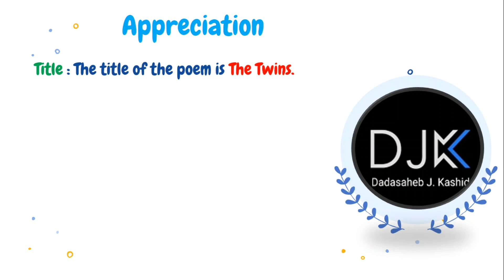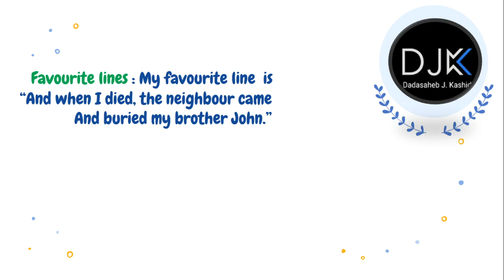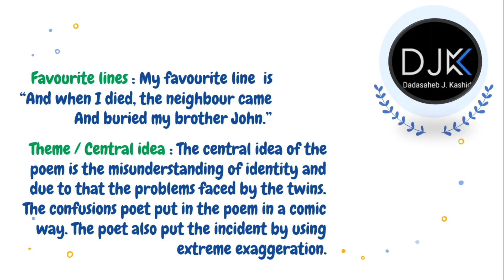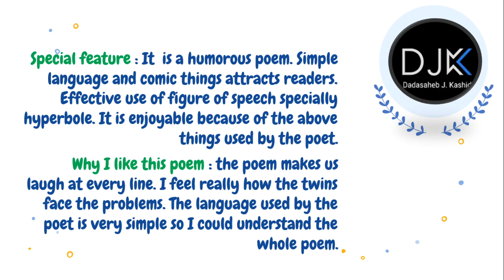LearnEnglishwithDJK Appreciation of the poem The Twins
hello dear friends i welcome you all in this video
in this video we are going to see the appreciation of the poem The Twins
all releated videos of this poem